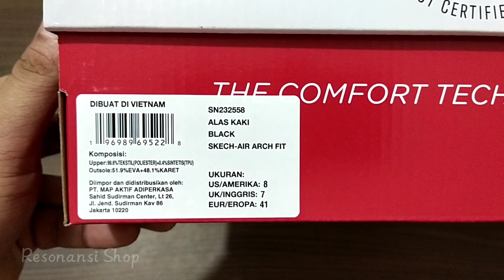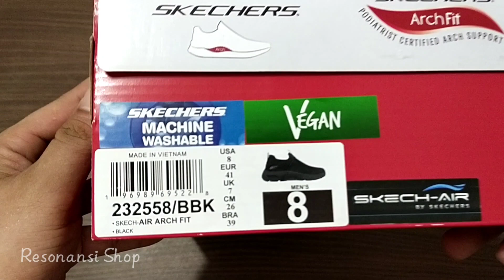SKECHERS SKECH-AIR ARCH FIT HITAM | SNEAKERS FOR MAN | UNBOXING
Halo kak...

Terima kasih banyak sudah menyaksikan video unboxing yang sudah kita bagikan, jangan lupa juga agar mengunjungi toko online kita bila suka dengan sneakers keren ini dan juga bisa melihat produk menarik yang lainnya.

Semua produk yang kita tawarkan adalah original 100% dan bergaransi uang kembali apabila terbukti tidak original, jadi kakak tidak perlu khawatir untuk memiliki produk kesukaan kakak di toko online kita ini.

Bh
Terima kasih sebelumnya kak, semoga sehat dan murah rezeki selalu. 🙏🏻😇